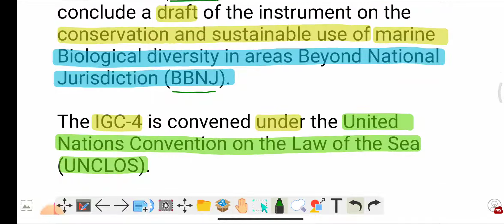Treaty of High Sea | BBNJ Treaty | UNCLOS | EEZ | TW | CZ